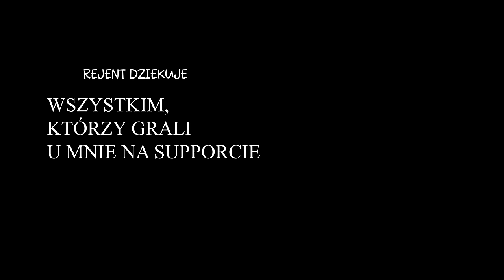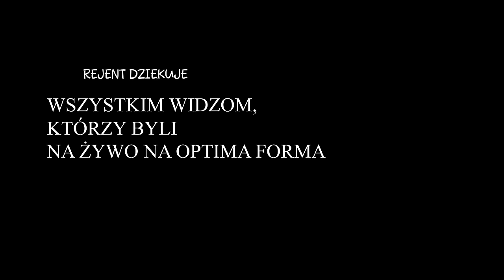Sebastian Rejent - Optima Forma | Stand-up Polska | 2023 (całe nagranie)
Menadżerka Rejenta:
Karolina Polakowska-Jedejko
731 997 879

O STAND-UPIE OPTIMA FORMA

Materiał Optima Forma można podzielić na kilka bloków tematycznych:

1. Prawo jazdy
2. Dziecko
3. Małżeństwa
4. Polski rap
5. Eduardo
6. i bez spoilerów

Na poprzedni materiał stand-upowy Sebastiana Rejenta czekaliście 10 lat. To na kolejny też musicie poczekać 10… Nie! 10 lat to zdecydowanie za długo! Pora przyśpieszyć! Sebastian zaprasza na swój nowy program, który będzie grał… już teraz! Na serio. Możliwe, że program już leci w tle w momencie jak Ty czytasz te słowa, więc już przestań to czytać i zapraszam do oglądania. Tylko oglądamy grzecznie i do końca!

Stand-up Polska to grupa komików skupionych wokół idei komedii na żywo, fanów komedii żywej i komedią żyjących. Występujemy na deskach klubów i teatrów w całej Polsce. Przekładamy nasze pomysły, przemyślenia i życiowe doświadczenia na język komedii, wplatając odrobinę absurdu bądź też niecodziennego, czarnego humoru. Korzystając z tej formy sztuki, dzielimy się naszą subiektywną opinią na różne tematy, od rzeczy trywialnych po złożone, ludzkie problemy zawsze wywołując śmiech.